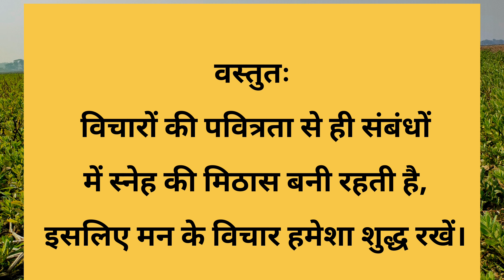संबंधों की मधुरता ll कहानी ll नैतिक कहानी ll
संबंधों की मधुरता

नैतिक कहानी ll कहानी ll संबंधों की मधुरता